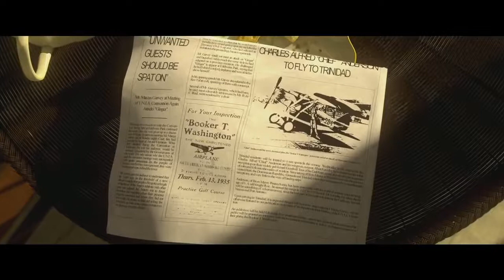Sia Santa's Coming For Us Music Video Song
Like this video shar your frieans

Any problem?
Eamil us